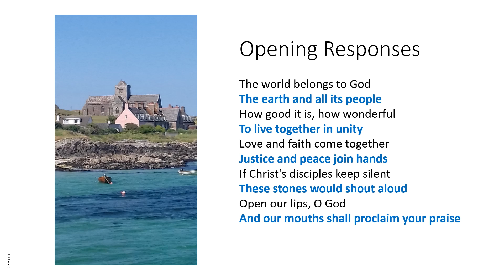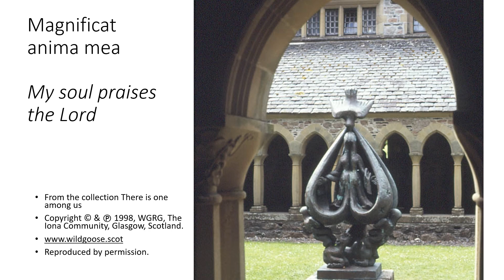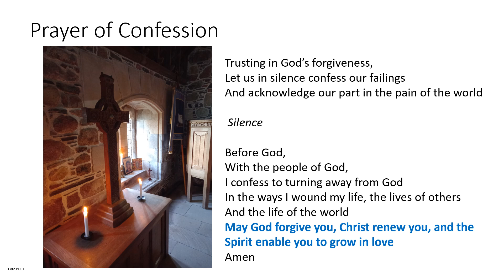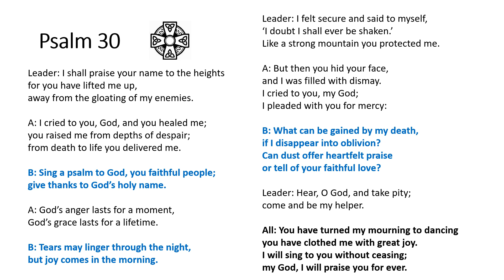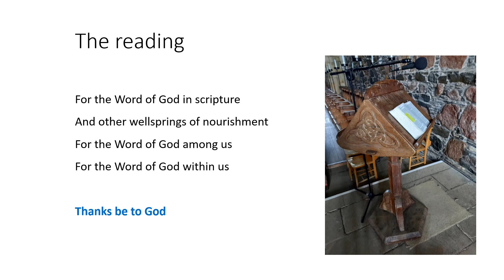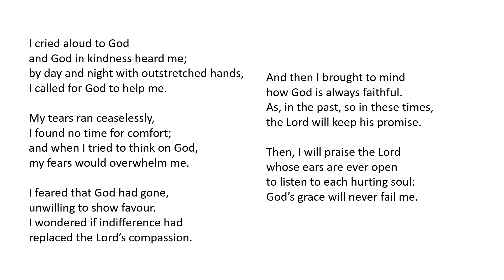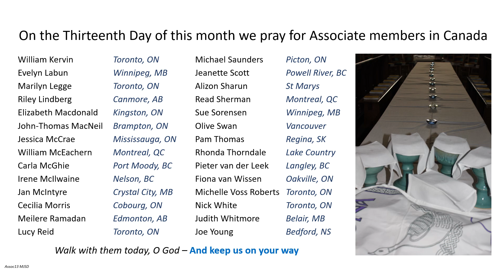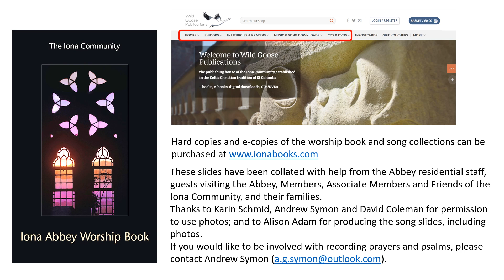Morning Worship with the Iona Community Wednesday 13th December 2023